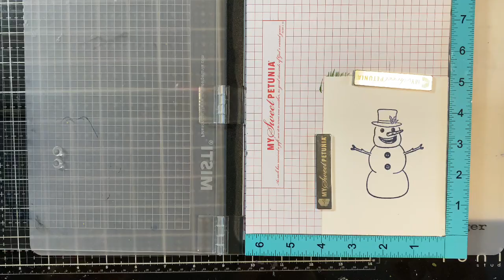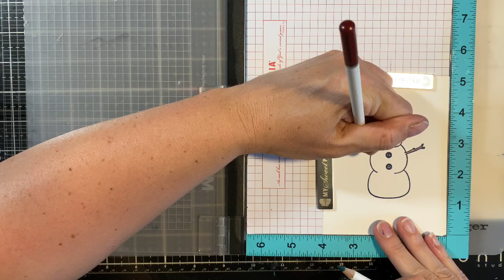How to Make a Card in Less Than 15 Minutes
Do you know what is great about snowy scenes? You can skip coloring! I love snowy scene cards because you can turn them out quick! Check out how to create a card in under 15 minutes that is super cute!